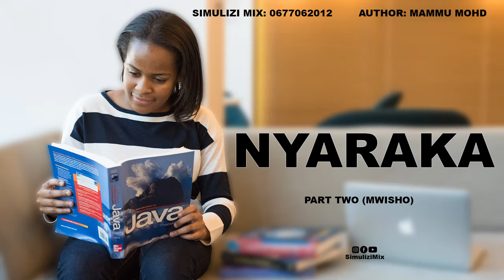NYARAKA ......PART TWO